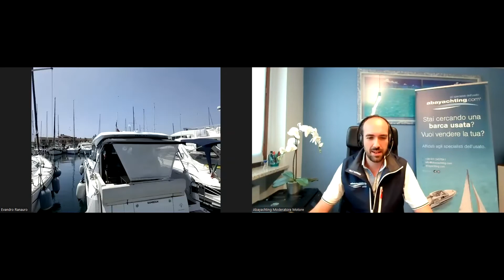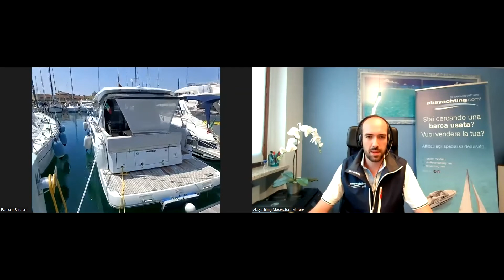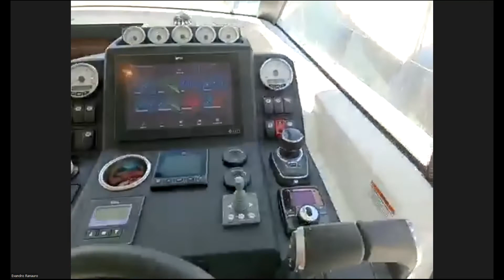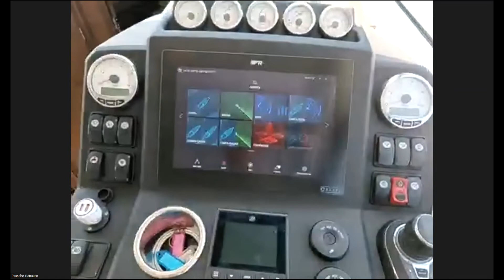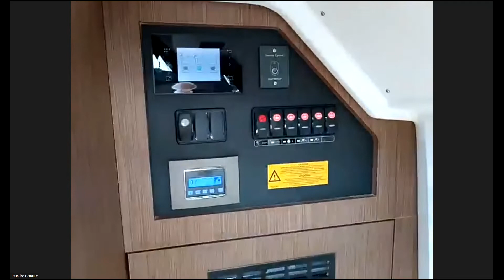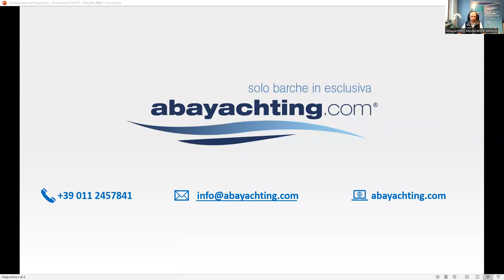Jeanneau NC 37 in vendita | ABA-LIVE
Jeanneau NC 37 usato in vendita. Layout: 3 cabine, 1 bagno.
Alternativa perfetta alla barca nuova! Possibilità di subentrare nel leasing attualmente in corso. La barca ha meno di 50 ore motore ed è molto ben accessoriata: generatore da 8 kw, elica di prua, aria condizionata (caldo/freddo), doppio frigorifero ed elettronica completa, panca pozzetto allungabile a scorrimento. Possibilità di renderla natante.

Imbarcazione proposta con contratto di vendita in esclusiva.

Regina 43 on sale. Layout: 3 cabins, 1 bathroom. Perfect alternative to a new boat! The boat has less than 50 engine hours and is very well equipped: 6.5 kw generator, bow thruster, air conditioning (hot/cold), double refrigerator and complete electronics.
Used Jeanneau NC 37. 3 cabins and 1 bathroom.

Boat proposed with exclusive sales contract.